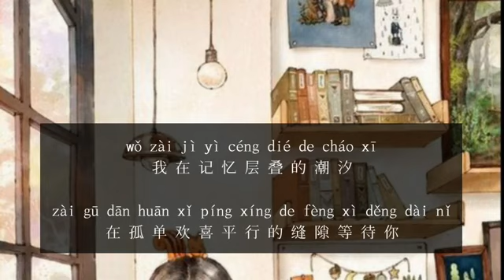First Love Again. ChineseSong Chinese love series